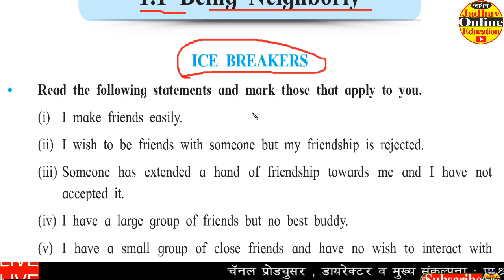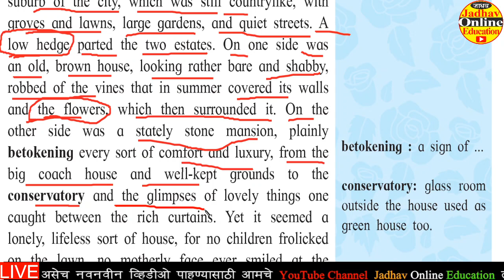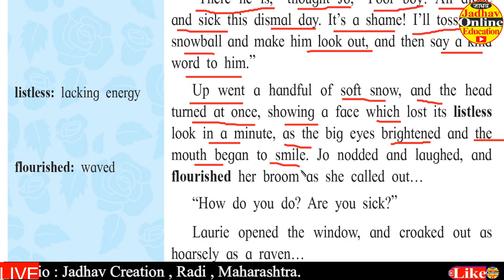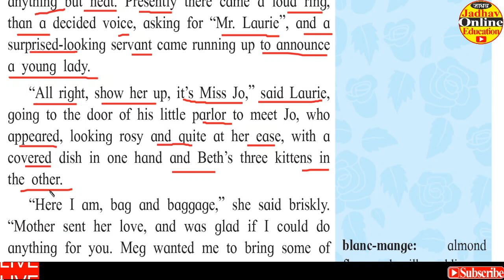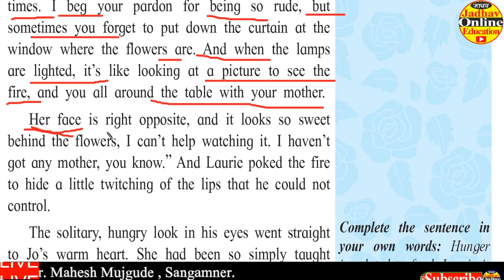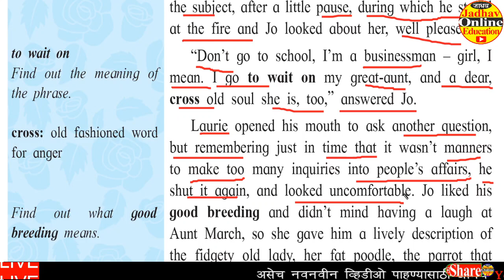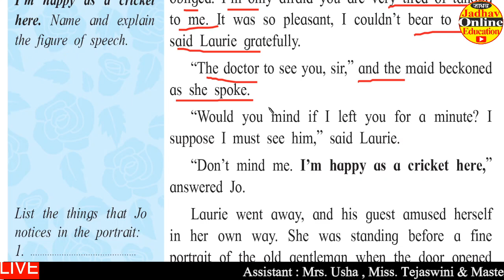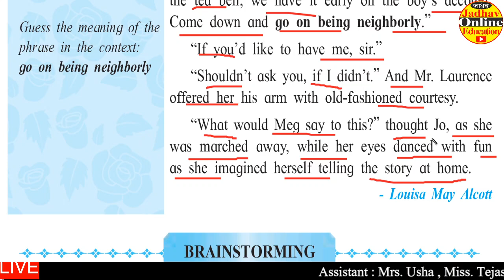11th English 1.1 Being Neighborly by Louisa May Alcott Marathi Translation Fully explained by TAJ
या व्हिडिओमध्ये इयत्ता अकरावी च्या इंग्रजीच्या पाठ्यपुस्तकातील पहिल्या युनिटमधील पहिल्या धड्याचे ( 1.1 Being  Neighborly by Louisa May Alcott ) मराठीत भाषांतर केलेले आहे .
    तसेच इतर पाठाच्या सुद्धा icebreaker activities , reading skill , Marathi translation and brainstorming activities सविस्तर पणे आपल्या Jadhav online education या YouTube channel वर सांगितलेल्या आहेत तरी सर्वांनी त्याचा लाभ घ्यावा ही नम्र विनंती ।। धन्यवाद ।।